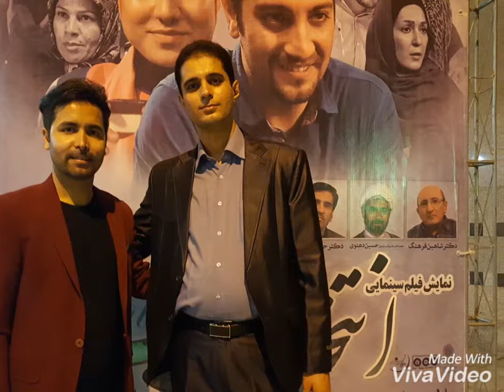حاشیه رونمایی از فیلم انتخاب موفق در سینما پردیس رازی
- تهيه كننده : پرويز قدسی
- نويسنده و كارگردان : امير مومنی اصل
- انتخاب بازيگران : بهروز محمدی
- بازيگران : هما خاكپاش ، بهروز خوش فطرت ، اردشير كاظمی ، شروين مولايی ، بهروز محمدی ، مينا دلشاد ، آيدا تبيانيان ، آرزو تبيانيان ، رضا ديزجی
- بازيگران مهمان : ساقی زينتی ، علی برقی
- كارشناسان : دكتر شاهين فرهنگ ، دكتر حسن اكبری ، حجت الاسلام حسين دهنوی
- مجری طرح : موسسه فرهنگی و هنری نگاره هفتم
- خواننده : مهدی یغمایی
- طرح قصه : محمد صادقی
- مدير توليد : نادر اژدری
- دستياران كارگردان : رضا مومنی ، آرزو مومنی
- مشاور تحقيقات بخش مستند : احمد ظريف رفتار
- مشاور فيلمنامه بخش داستانی : پژمان چشمی
- منشی صحنه : افسانه مومنی
- روان شناس بخش مصاحبه : فاطمه زالکان
- مدیر تصویربرداری بخش داستانی : حسین شیرزاد
- مدیر تصویربرداری بخش مستند : محمد امین شهبازی
- دستیاران تصویر بخش داستانی : حسین نصیری ، میثم قلی زاده ، مرتضی مرتضوی
- دستیار تصویر بخش مستند : جواد اسدی
- برنامه ریز : امیر مومنی اصل
- طراح چهره پردازی : حجت بابایی
- مجری گریم بانوان : عاطفه خدا پرستان
- مجری گریم آقایان : میثم سلیمانی
- مدیر صدابرداری : پیام نیکومنش
- دستیار صدابردار : مسعود بخشی
- تدوین و صداگذاری : امیر مومنی اصل
- عکاس : منصوره شاه بداغی
- طراح دکور ، صحنه و لباس : وحید انتظار
- دستیاران صحنه و لباس : مهرداد سلیمی ، مژگان محسنی
- تدارکات : وحید سروند
- تأمین و پشتیبانی فنی تجهیزات : دفتر فیلم رضا